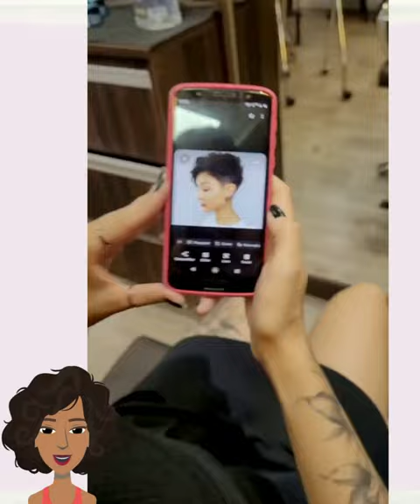15 Must See Hot Pixie Haircut Trends & Ideas 2023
15 Must See Hot Pixie Haircut Trends & Ideas 2023

video topic:
- hairstyles for women
- top hair trends 2023
- short haircuts for women
- pixie haircuts
- hair transformations
- 2023 fashion trends
-Top 2023 fashion trends
- long to short hair transformations